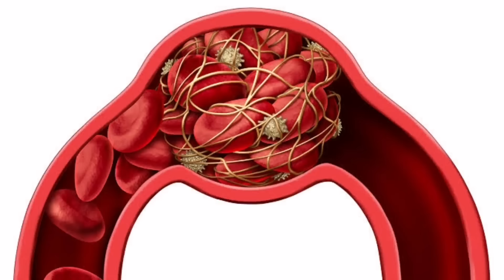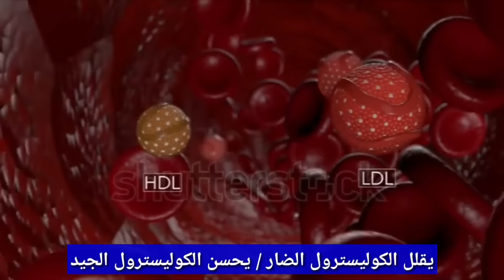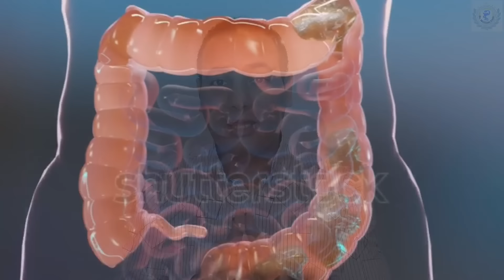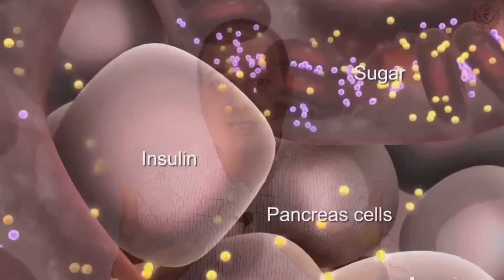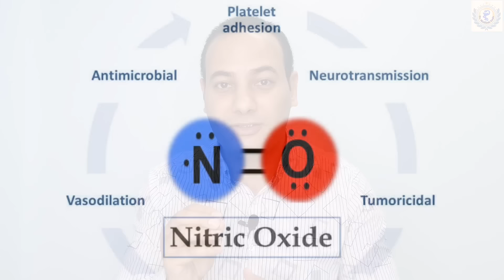كوب واحد يوميا.. يفتح الشرايين ينشط الدورة الدموية يمنع النوبات القلبيه والسكتات الدماغيه!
ينتج انسداد الشرايين عن تراكم مادة تسمى البلاك في جدران الشرايين.  ويشار إليها طبيًا أيضًا باسم اللويحة الشريانية.  يمكن لهذه اللوحة أن تقلل من تدفق الدم أو حتى تمنعه ​​تمامًا.  يزيد انسداد الشرايين من خطر الإصابة بمضاعفات صحية أخرى مثل الأزمة القلبية أو السكتة الدماغية.
 بعض عوامل الخطر الأكثر شيوعًا لانسداد الشرايين هي: ارتفاع مستويات LDL (الكولسترول السيئ) أو انخفاض مستويات HDL (الكولسترول الجيد) ارتفاع ضغط الدم تدخين التبغ مرض السكري أو ارتفاع مستويات السكر في الدم تاريخ عائلي لتصلب الشرايين أو انسداد الشرايين الإجهاد  السمنة أسلوب الحياة المستقر معظم حالات انسداد الشرايين لا تظهر عليها أي أعراض حتى تظهر نوبة قلبية أو جلطة دموية.
 ومع ذلك، في الحالات التي يكون فيها 70% أو أكثر من الشرايين مسدودة، ستلاحظ الأعراض التالية.  قد تظهر على الحالات الشديدة من انسداد الشرايين أعراض مثل: ضيق في التنفس، التعرق، الغثيان، ألم في الصدر أو الذبحة الصدرية، خفقان القلب، الدوخة، الضعف.
الاستكشاف السري لسحر زيت الزيتون: التحولات الصحية والجمالية التي ستغير حياتك!